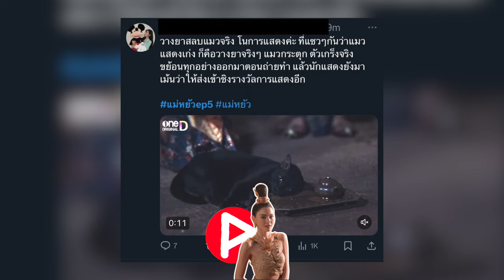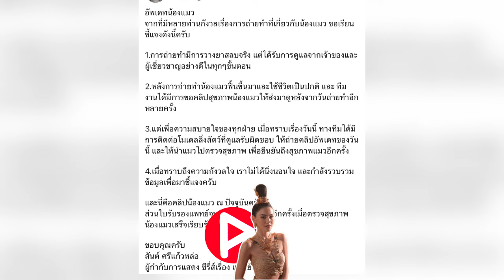ห้องข่าวพีนิวส์ | สรุปดราม่าทรมานน้องแมว ก่อนสู่กระแส แบน "แม่หยัว"